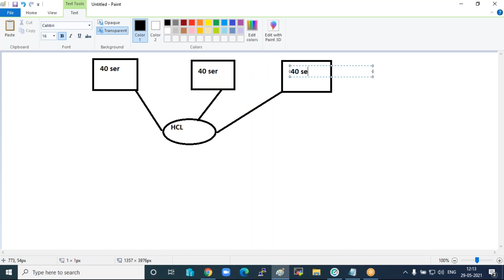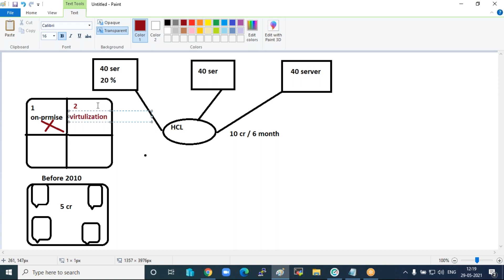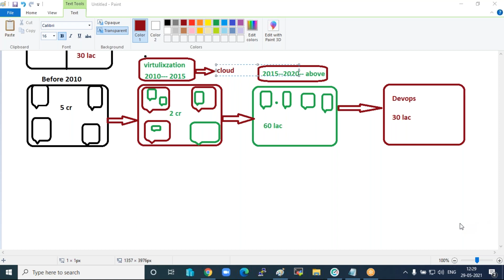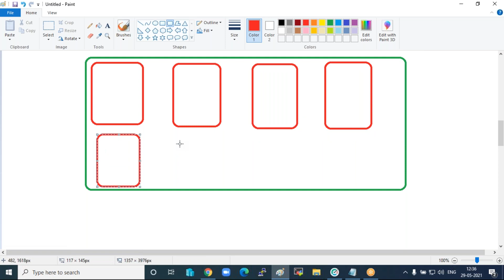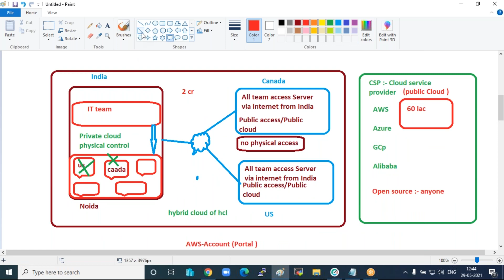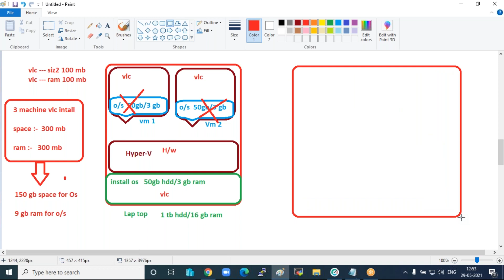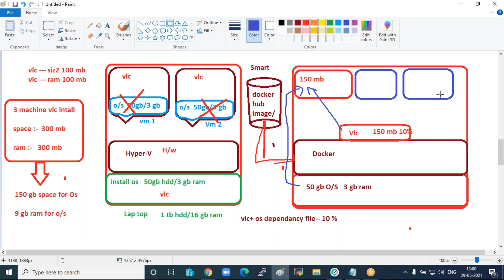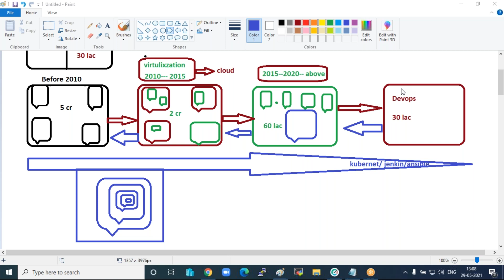Session 1 Devops & Cloud Introduction